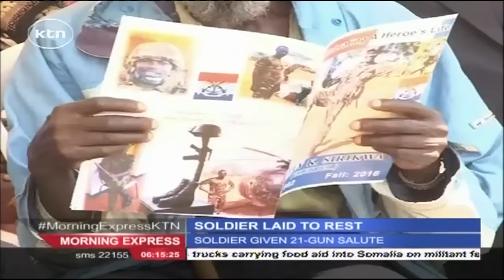Ktn Morning Express 4th February 2016,KDF Soldier Laid to Rest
A fallen hero is laid to rest in Nandi county, the family is filled with sorrow and pride as they look on to their loved one being given a guard of honor in remembrance of his time and courage serving in the Kenya Defense Forces.